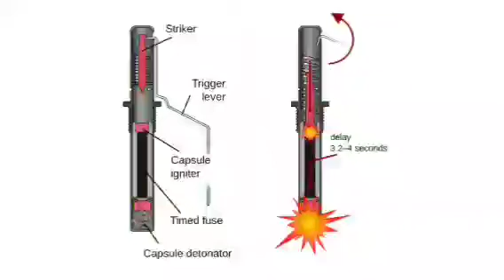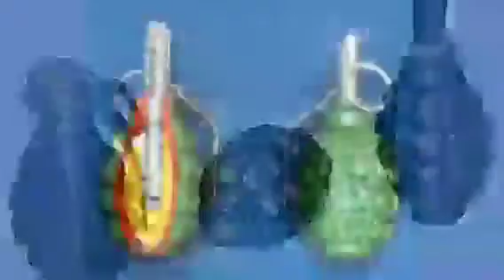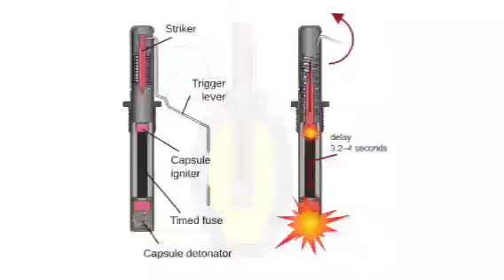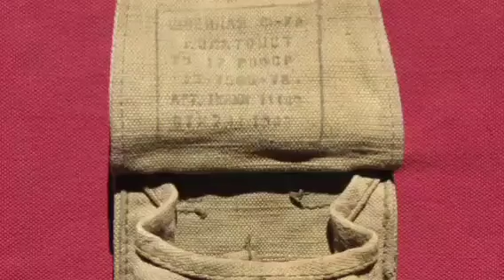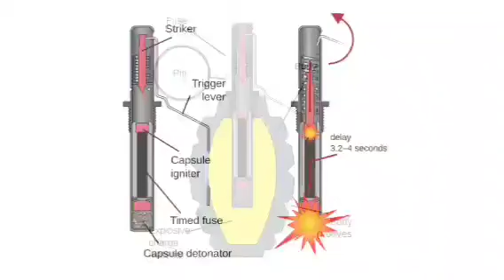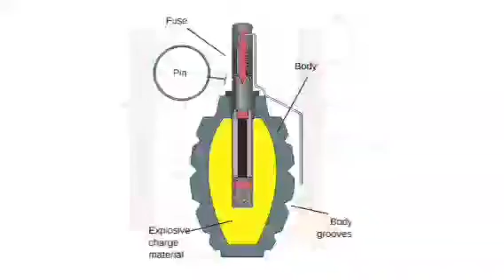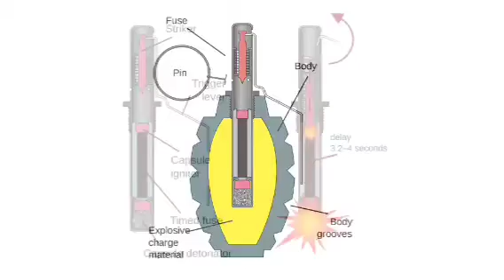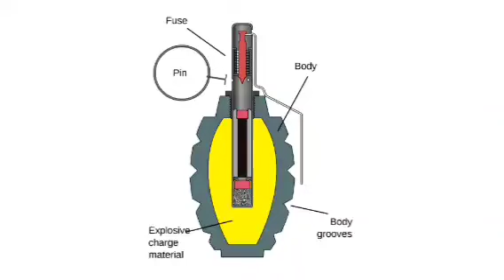Граната Ф 1 / Граната лимонка / Граната лимонка Ф 1 / Ручная граната / Лимонка граната